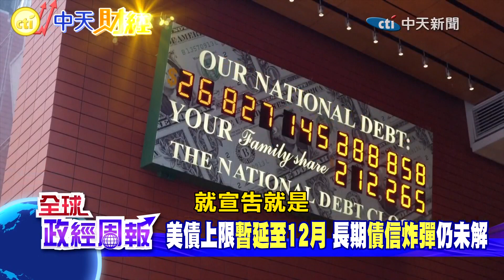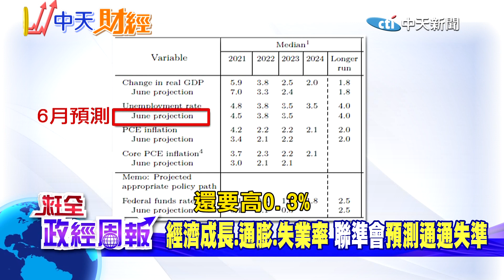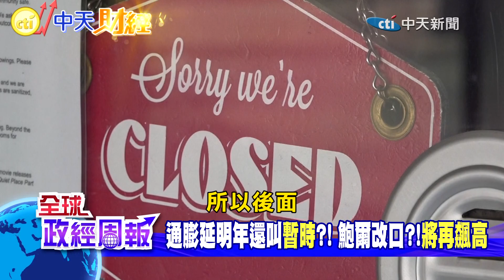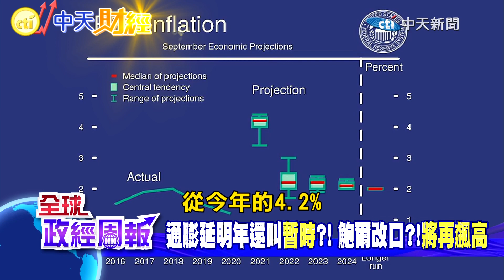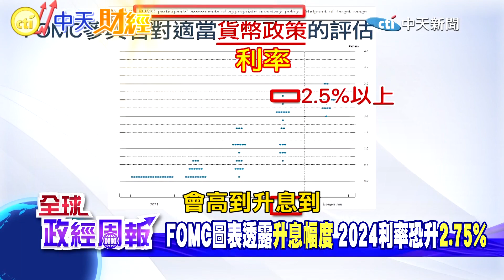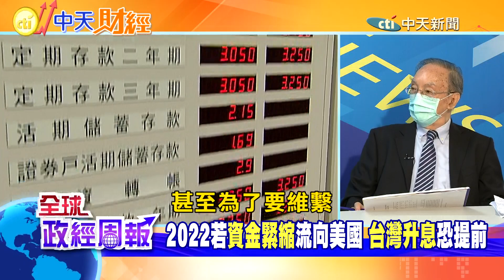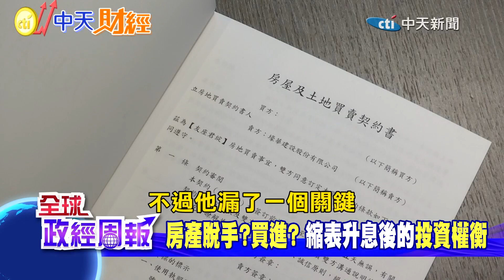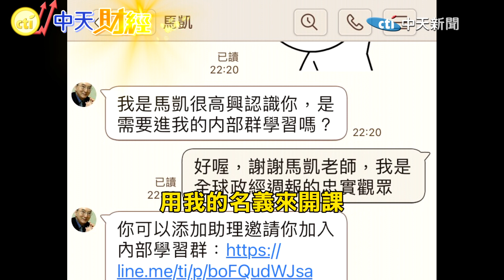【全球政經周報】美舉債上限"暫延"但12月"債信炸彈"又啟動 聯準會預測"通膨.失業率"失準! 11月宣布減碼升息時間表...股市.房市將巨震?! @中天電視CtiTv 20211010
節目中提到的""圖表連結""在這裡唷!!大家可以對照著看，另外還有鮑爾演講稿連結囉

（1）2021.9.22 FOMC經濟預測摘要（影片提到的兩張圖表，在這裡唷～）

美債上限”暫延至12月”　長期“債信炸彈”仍未解

”經濟成長.通膨.失業率” 聯準會”預測通通失準”

通膨延明年還叫”暫時”?! 鮑爾改口?!”將再飆高”

鮑爾”態度翻轉”?! 11月宣布”減碼升息時間表”?!

2022”上半年縮表.年底升息”?! 聯準會釋”訊號”

FOMC圖表透露""升息幅度"" 2024利率恐升""2.75%""

2022若”資金緊縮”流向美國 “台灣升息”恐提前

11月宣布減碼?!”股市首衝” 房市”脫手.保值”震盪

”房產脫手?買進?” 縮表升息後的”投資權衡”